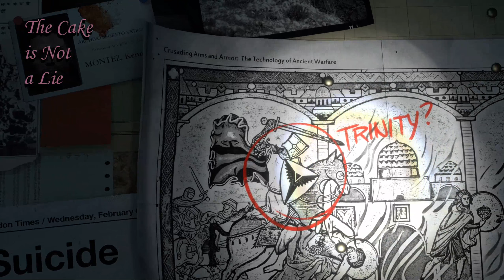L Fail's: Rise of the Tomb Raider 100% Completion 01 1.1 - Welcome to Syria [1440p/Blind]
Lara is off on her travels in chase of a totes not the Messiah guys! ancient prophet in the lost city of Kitezh.  Determined to redeem her Father's ruined name, and not so arsed about making me think the new Tomb Raider games aren't total shite.  How do you think she'll fair at either of those tasks? Welp, let's find out!